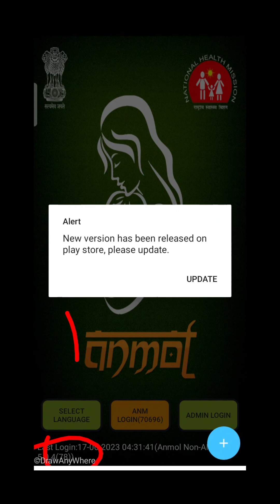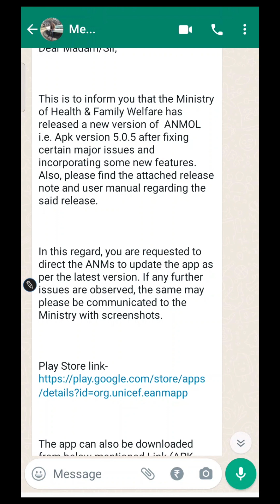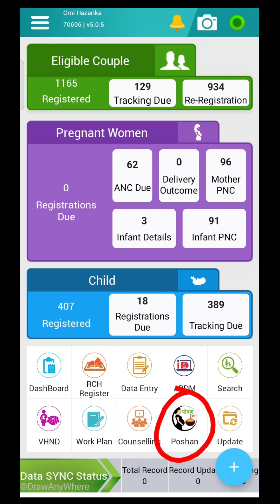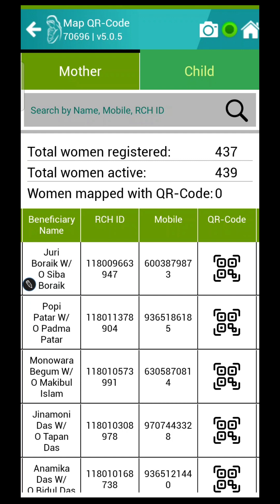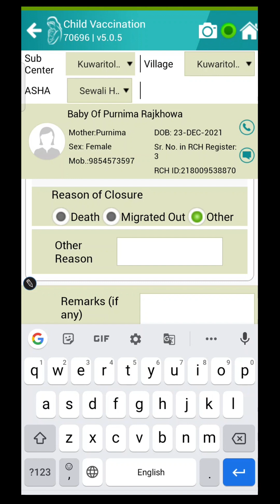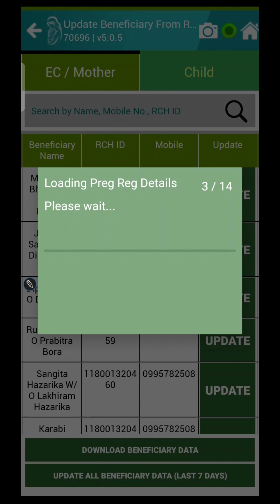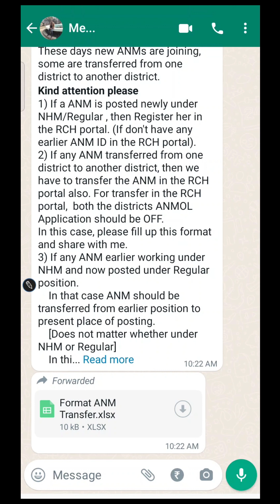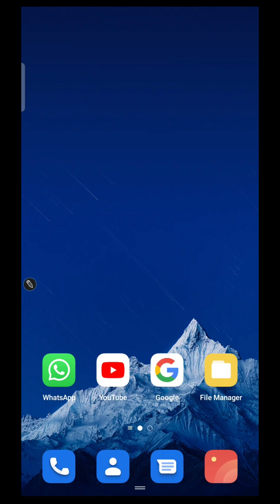ANMOL UPDATE VERSION V5.0.5, Major Changes, Update related topics,Manage new ANM ID & other problems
NOTIFICATION FOR ANMOL APP UPDATE NEW VERSION V 5.0.5
• How update ANMOL App new version V 5.0.5
• The major changes in the new version v 5.0.5
• Discuss the topics related new update
• How to manage ANM ID those are newly joined
• How to update all beneficiary data for last 7 days from RCH portal.
• 1. ANMOL APPLICATION ৰ নতুন VERSION V5.0.5 কেনেকৈ UPDATE কৰে ?
• 2. NEW VERSION ত নতুন FEATURES বা INDICATORS কি কি আছে ?
• 3. NEW VERSION ত জানিবলগীয়া বিষয়সমূহ I
• 4. নতুনকৈ JOINING কৰা ANM ৰ ID কেনেকৈ ACTIVE কৰিব
• 5. RCH PORTAL ৰ পৰা LAST 7 DAYS ৰ DATA কেনেকৈ UPDATE কৰিব
# ANMOL Version V5.0.5
# ANM ID